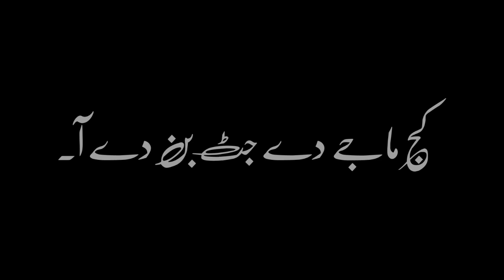Level✌song most attitudes lyrics video Sidhumoosewala black screen whatsapp status urdu lines lyrics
level song
level song sidhumooswala
level song status
level song sidhumooswala
level song status video
level song black screen status video
level song status lyrics
level song lyrics song
level song typing lyrics status
level song urdu lines status video
urdu lines level song
urdu lines status video sidhumoosewla
sidhumooswala status video
sidhumooswala lyrics song
sidhumooswala status
sidhumooswala WhatsApp status video
sidhumooswala viral song status
sidhumooswala level song status
sidhumooswala trending song status
sidhumooswala tag WhatsApp status
The last ride sidhumoosewla
Janaza song sidhumoosewala
The last ride song status
The last ride song black screen  lyrics status
Janaza song black screen status video lyrixs
Sidhumossewala last song status
Lyrics Sidumoosewla
Sidumooswala death song
Sidhumoosewala full death scene
Sidhumooswala black screen status Video
295 black screen status video
Fame status video.
How to death sidhumoosewala
Sidhu legends
Sidhumoosewala is dead status
Sidhumoosewla singer status song
Sidhumoosewla is the Best. Thanks😢
aa munde Pagal ny sary. black screen status
gallan wadiyan wady lare black screen status
umer di holi ariye ni tu bach k reh black screen status
ap dhillon song status
ap dillion songs
new lastest songs status
viral statusSady Wangu Sadian Ne black screen. Status Video
Black listed Caran ne  black screen. Status Video
Asi underground bande  black screen. Status Video
Oper tak maran ne  black screen. Status Video
Asi aj De rajay han  black screen. Status Video
Sada pata nai kal daa  black screen. Status Video
Dollaran wangu ni  black screen. Status Video
Nam sada chalda  black screen. Status Video
Ho dollaran wangu ni  black screen. Status Video
Dollar status black screen
Sidhumoosewala dollar status
Sidhumoosewala black screen status
Sidhumoosewala black screen lyrics status
Attitude song status video
Love lines sidhoosewala status video
Sidhumoosewala story video
Sidhumoosewala lyrics status
sidhumoosewala urdu lines lyrics
urdu lyrics
urdu typist status
Thanks😊
Sidhumoosewala dialong Status
Status Moosewala
Lyrics sidhumoosewala
Black screen whatsapp Status Video lyrics
Mz creations all status
MZ Creations
Search moosewala
Search Sidhumoosewala
Search black Screen
Search Lyrics
Urdu lines status
Node video status
Node editing Status
Editing Black screen
Jass Manak Black Screen Whatsapp Status Video
Tu ha dil Wich Mery black Screen whatsapp Status Video
Zindagi Nam ha tery black screen whatsapp status
Tainu sub manya black screen whatsapp status video
O mery Dil wich ha jo v black Screen whatsapp status
O Gal sun ly aj o ve black screen Whatsapp Status
Tainu hun jo main kehna black screen whatsapp status
Tainnu pata hi nai tu ki h mery liye black screen whatsapp status
Main ty Rab wangu Nam tera lena black screen Whatsapp status
Official Black Screen Whatsapp status
Mz Creations Whatsapp Video status Video Black Screen
Area Ch Chadi Sadi Gudi dekh Ke black screen Lyrics Status
Antiya ada madha aa haal baliye black screen Lyrics Status
Lagda aa Aithki Lawake chaduga black screen Lyrics Status
Kalli Range Utthe Batti lal baliye black screen Lyrics Status
Oh Lokan dia Dillan Vich Vase Gabru
Horan wangu Bas kaly vota vich ni black screen Lyrics Status
Chite kurty panjame jatt paun lagy aa black screen Lyrics Status
Lagdaa chada hounga vota vich ni black screen Lyrics Status
Vota wich ni black screen status lyrics
Sidhumoosewala attitude lyrics video
Sidhumoosewla trending lyrics video
Sidhumoosewala viral song status video
Sidhumoosewala status lyrics
Mz creations status
Mz creations trending video
Mz creations viral video
Mz creations fast lyrics
Mz creations

Good bye.. Thanks😙